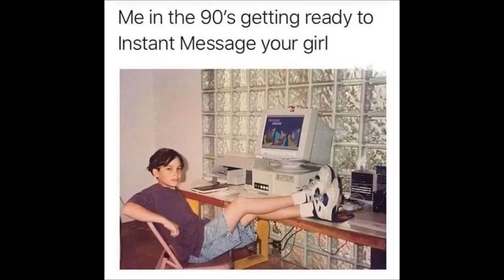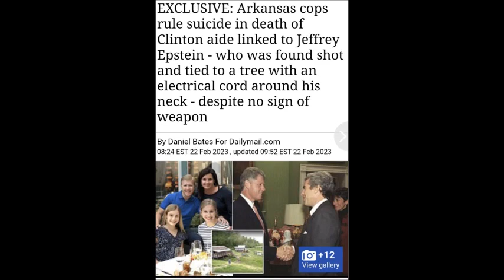Some Political Memes The Red Pill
Memes everyday. Get your daily dose of Memes with us. Funny disturbing and weird facts from around the world.
Kicking boredom since day one!